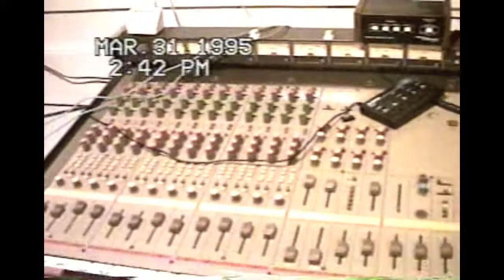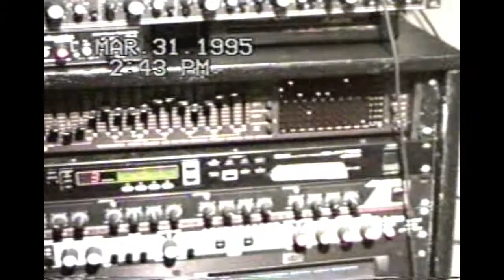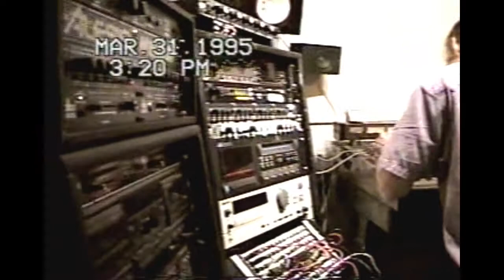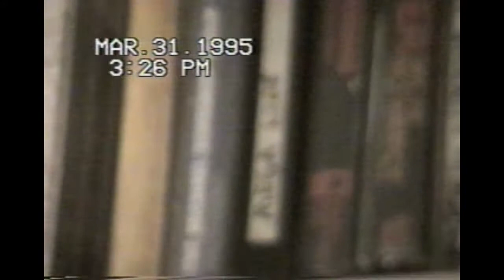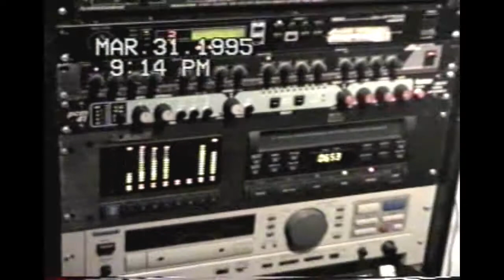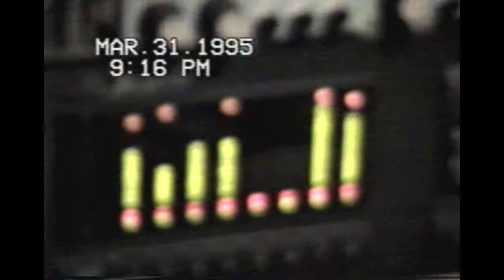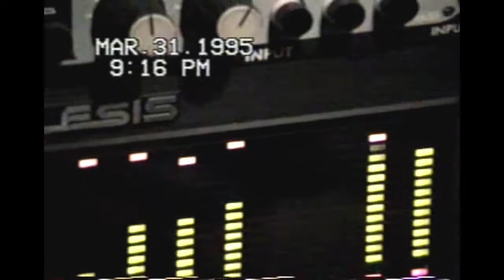Gar Samuelson recording us at his home studio (1995) 1 of 3. See previous posts and descriptions.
Continuing to upload rare footage that I've taken throughout my life in music so it isn't gone forever. (I have terminal cancer.)
This is me and a couple buddies recording already antiquated songs. ;)